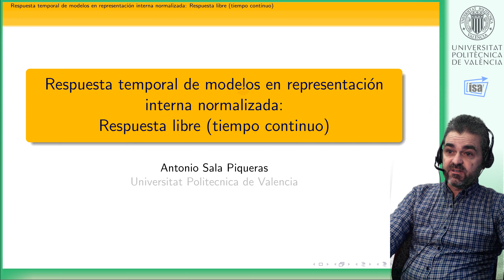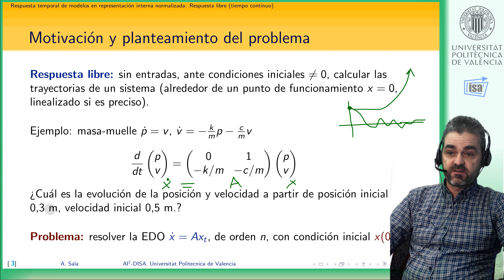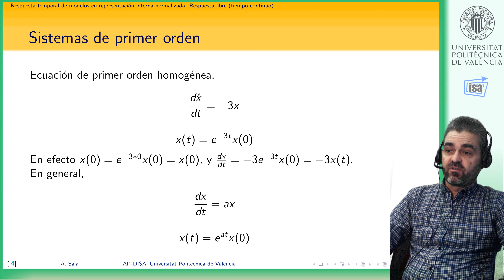Resolución dx=Ax: exponencial de matriz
En este vídeo se plantea el problema de obtener la respuesta libre de un sistema como el de resolver dx/dt=Ax ante una condición inicial x(0) arbitraria. Se presenta el caso escalar  dx/dt=-3x cuyas conclusiones permiten generalizar al caso dx/dt=Ax introduciendo la exponencial de una matriz y sus propiedades como la idea principal para resolver ecuaciones diferenciales ordinarias lineales.
Antonio Sala, UPV